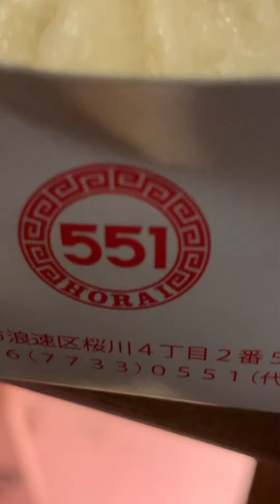【551の蓬莱】豚饅が最高！